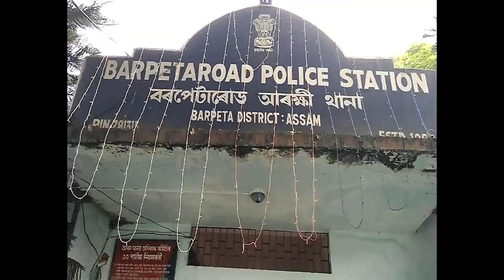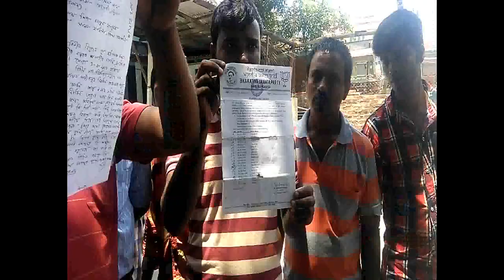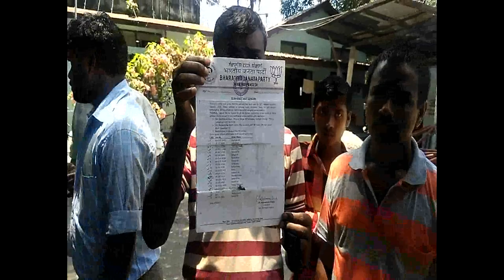Drivers file case against BJP for not paying requisition money